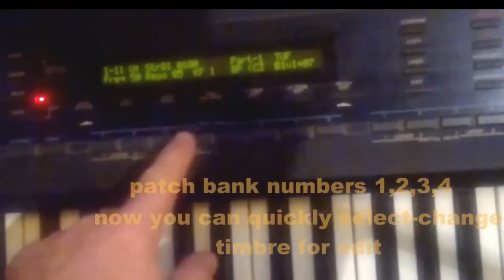Roland D-50 quick sound edit TUTORIAL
Roland D-50 quick sound edit TUTORIAL, nanomaalia.com